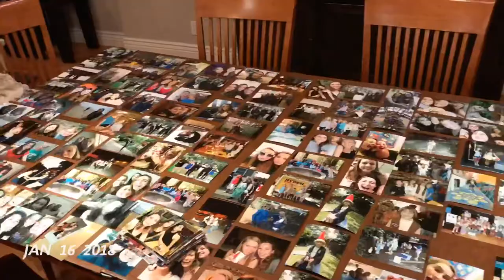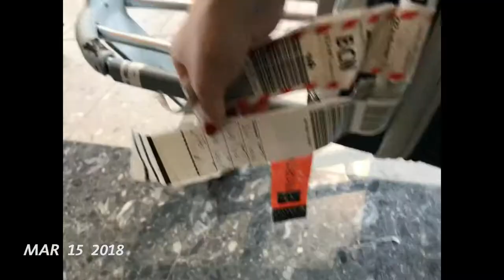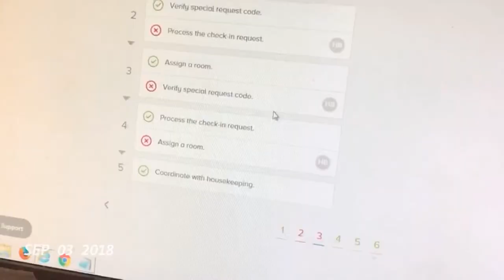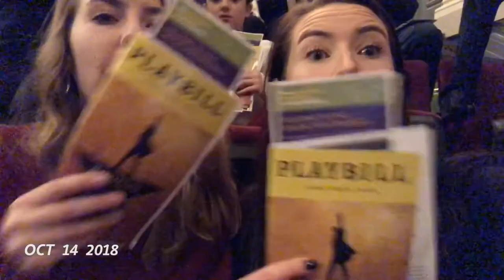Two Thousand and Eighteen - One Second at a time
2018! One Second a day